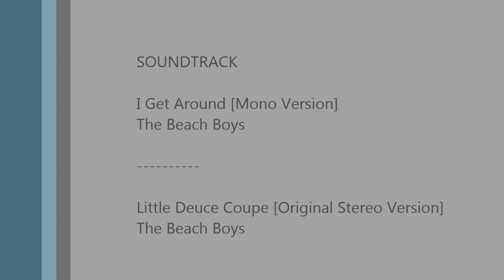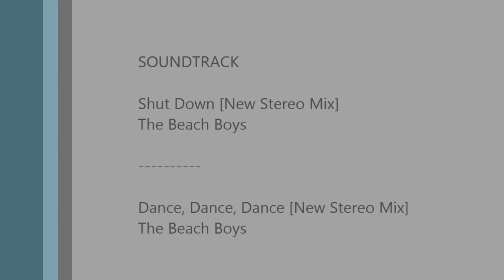Cruise Downtown 7.22.2016